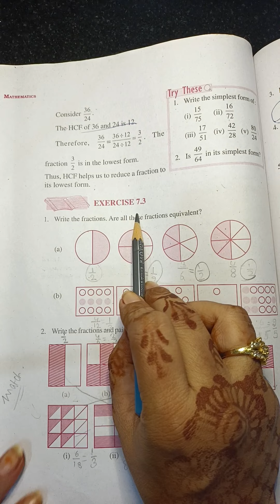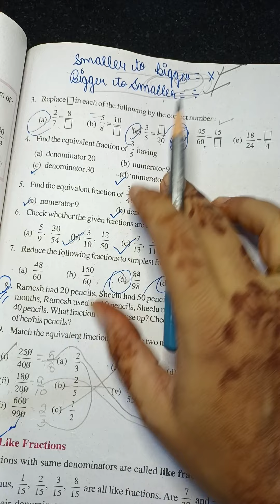6th maths NCERT EX 7.3 fractions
to check if the fractions are equivalent, identify the greater and smaller fraction